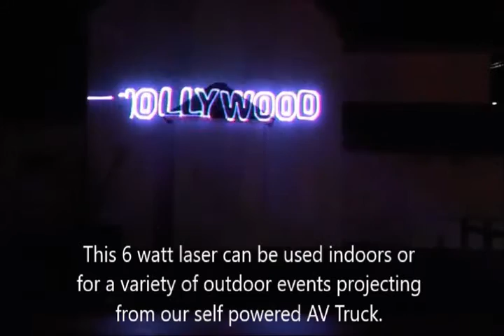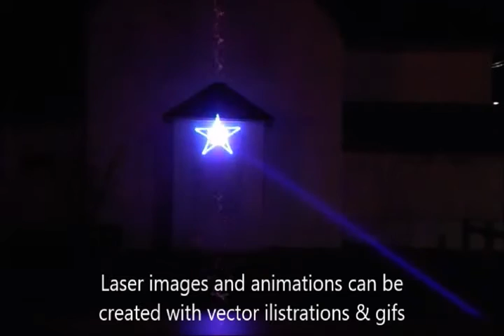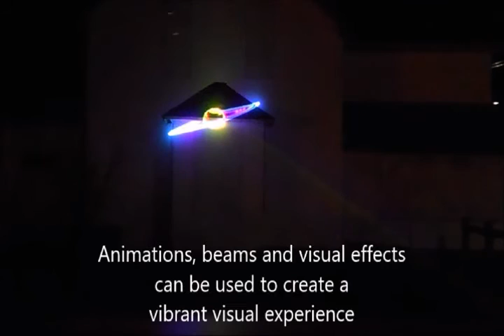Laser Film 6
JW Motton Entertainment & Promotional Services
AV Laser Truck